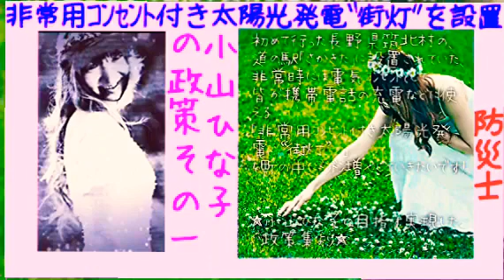”小山ひな子の政策集”[その1]非常用ｺﾝｾﾝﾄ付き太陽光発電“街灯”をﾄﾞﾝﾄﾞﾝ増やしたい!-4MB-568x320最軽版.mp4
”小山ひな子の目指す実現したい政策集”[その1]非常用ｺﾝｾﾝﾄ付き太陽光発電“街灯”をﾄﾞﾝﾄﾞﾝ増やしたい!-3MB-568x320最軽版.mp4